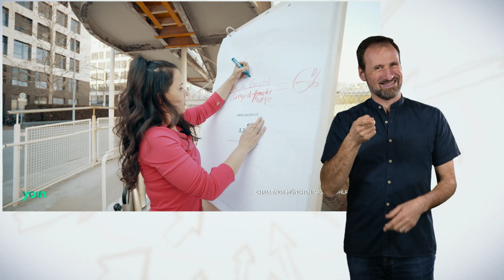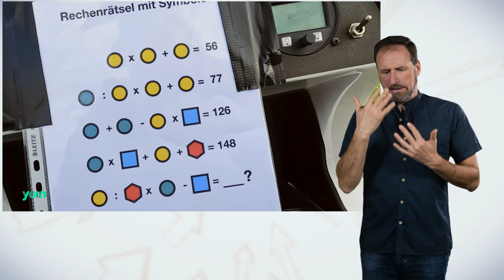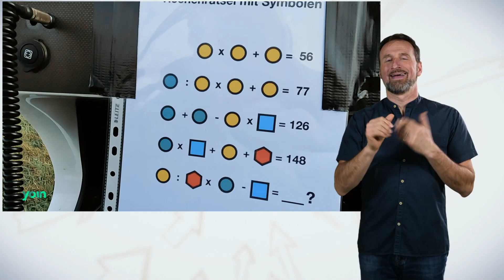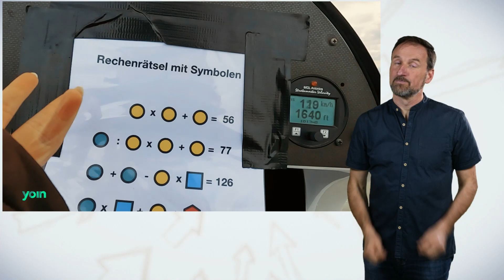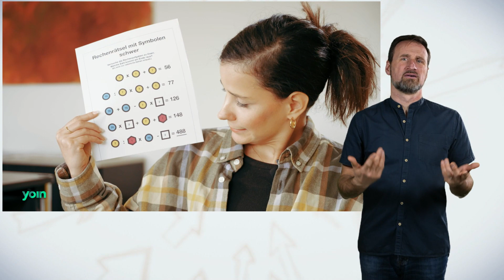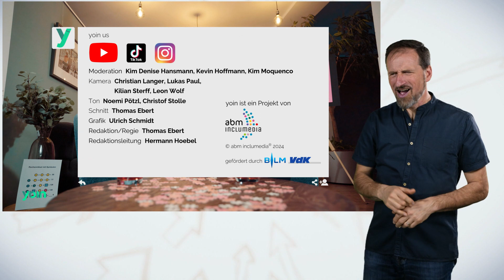yoin younginclusion – Folge 35 – Gebärdensprache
"Ruhig atmen! Ruhig atmen!" Doch bei der Bestrafung, die sich Kim und Kevin für das Team ausgedacht haben, hilft das auch nichts mehr. Der Wehensimulator lässt jedoch auch Angst bei ihnen zurück. Denn wenn die Moderator*innen diese Sendung nicht gewinnen, also nicht mindestens 2 von 3 Challenges bestehen sollten, wird Rache nicht nur süß sondern auch schmerzhaft. Können sie die nötigen Punkte holen? Mathematik-Queen Kim Moquenco im Ultra-Leichtflugzeug über der Bretagne? Kevin im Black-White-Dschungel mit Magenkrämpfen? Und Germanistin Kim Hansmann auf den Spuren Goethes und Schillers in Weimar? Zweifel sind dabei auf jeden Fall angebrachter als bei der Unterhaltungsgarantie des Inclutainment-Flaggschiffs – yoin at its best!